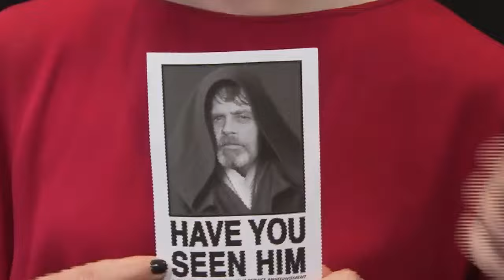What challenges will Rey face in The Last Jedi? - Steele Wars Daisy Ridley interview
We talk to Daisy Ridley about...

-Rey's training in the next Star Wars chapter

-New challenges Rey faces in the Last Jedi

-What to expect from Luke

-Rey as a fan of Luke Skywalker

Edited by Josh Chapman.

From the podcast one on one interviews with the creative team behind The Last Jedi.

Listen free to weekly Steele Wars podcasts...